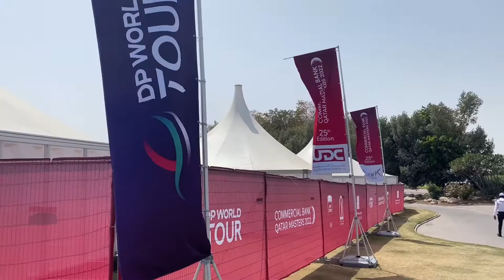Doha Golf Club || Qatar Masters 2022 || Golf Tournament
Doha Golf Club